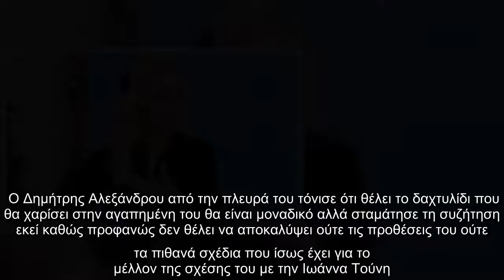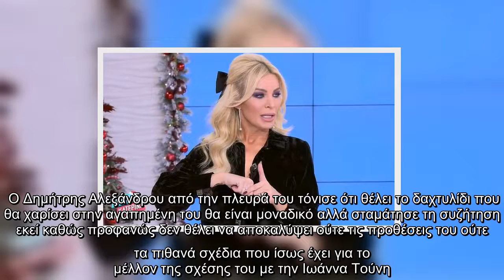Νέες φωτογραφίες από τους θαλάμους που κρατούνται Λιγνάδης και Φιλιππίδης - Έχουν μέσα τηλεοράσεις κ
Νέες φωτογραφίες από τους θαλάμους που κρατούνται Λιγνάδης και Φιλιππίδης - Έχουν μέσα τηλεοράσεις και...